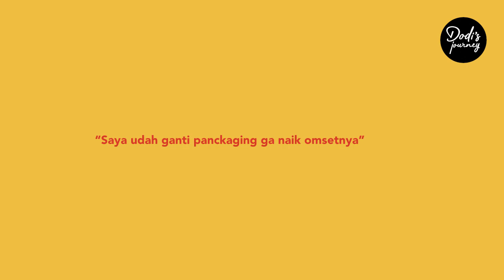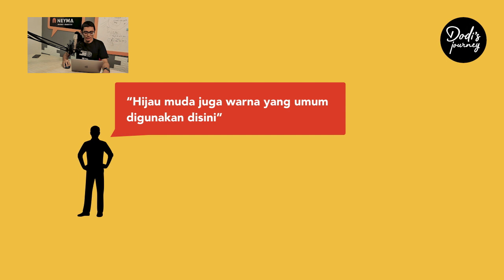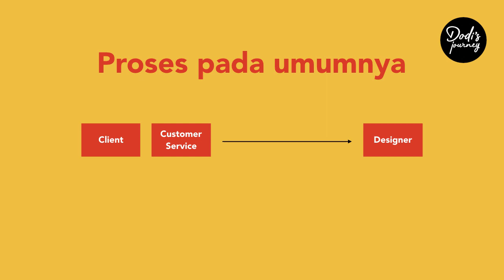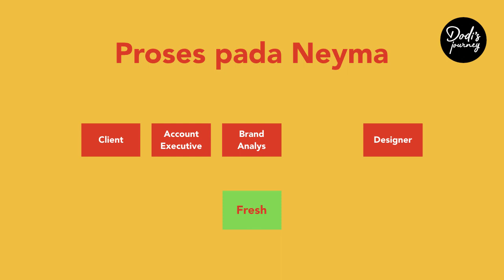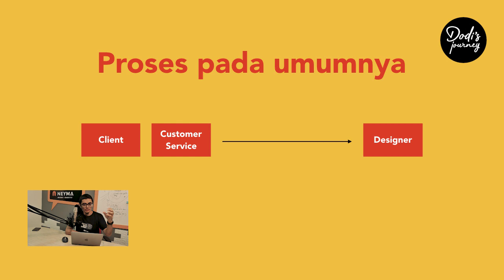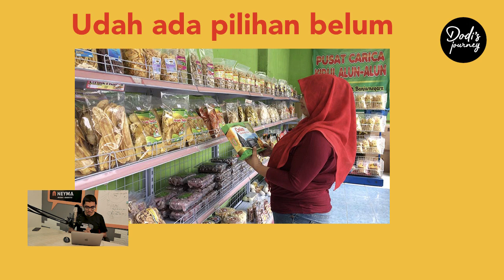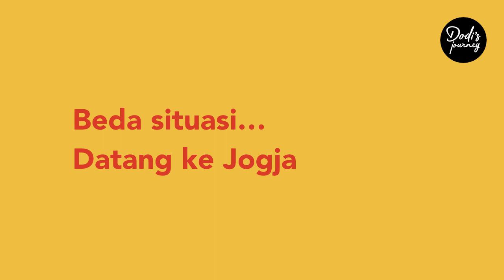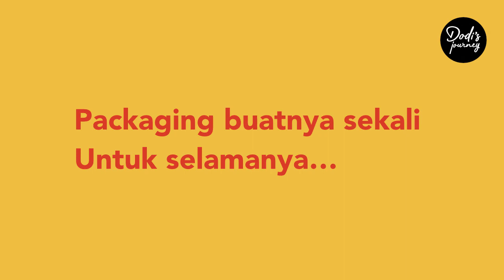❌ Strategi Branding - Siapa Bilang Ganti Packaging Auto Naik Omset - Dodi Zulkifli